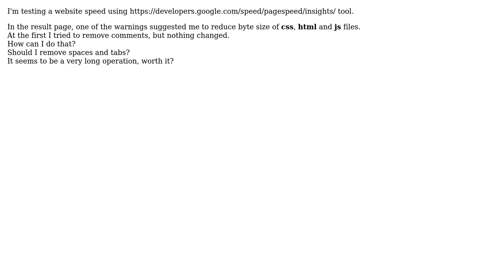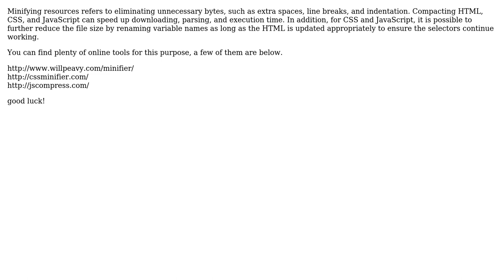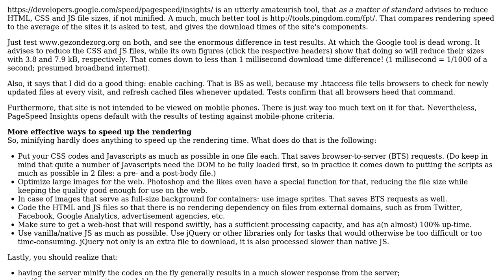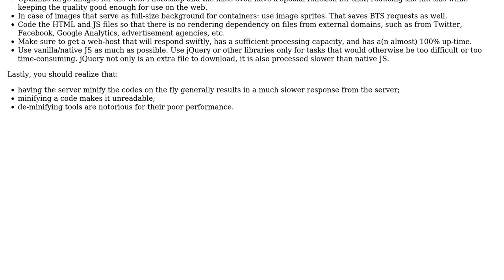HTML - reduce byte size (6 Solutions!!)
HTML - reduce byte size